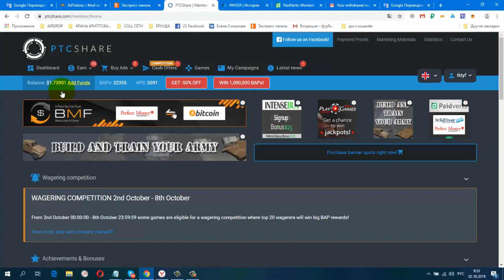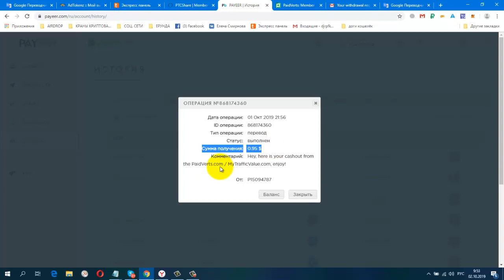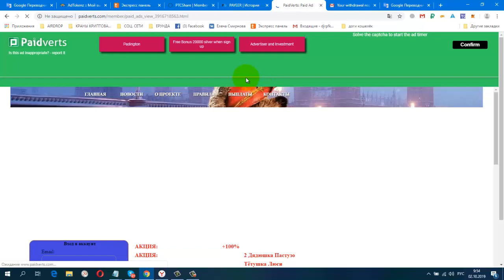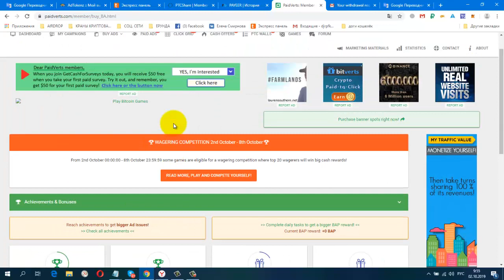Без вложений PaidVerts! из серии BAP монет, мин вывод от 1 $ ПЛАТИТ!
Дата операции: 01 Окт 2019 21:56
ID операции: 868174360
Тип операции: перевод
Статус: выполнен
Сумма получения: 0.95 $
Комментарий: Hey, here is your cashout from the PaidVerts.com / MyTrafficValue.com, enjoy!